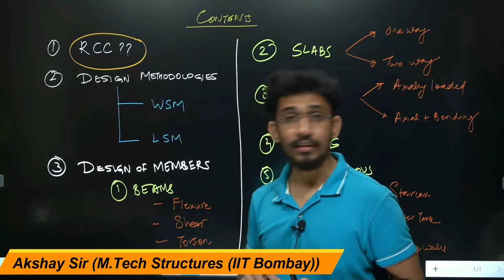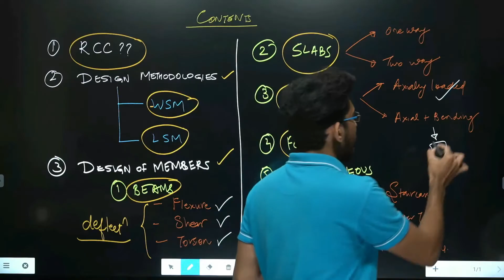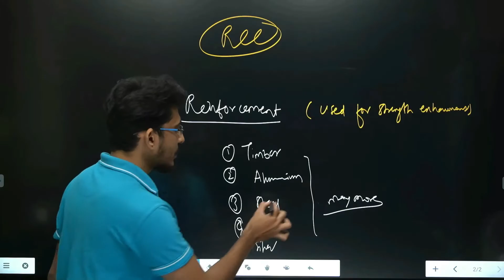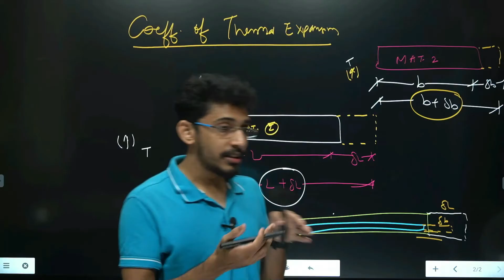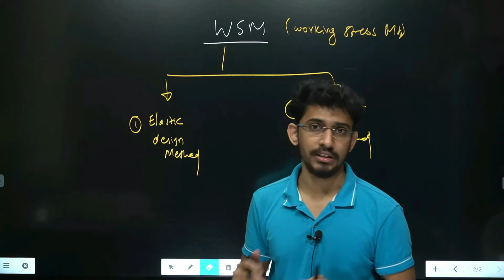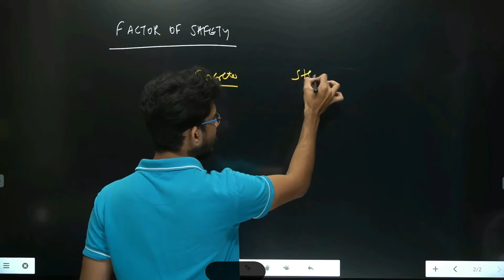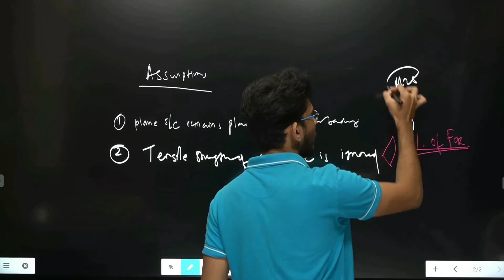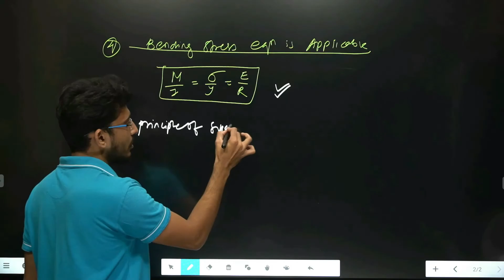What is RCC ? | Concept of Reinforced Cement Concrete | Introduction to RCC | BMC | WRD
________________________ABOUT VIDEO_______________________________
Concept of Reinforced Cement Concrete
✳️ Discussion Group-connect with other students

Address-
MAIN BRANCH --
ExaM StudY,
केशरीवाड्याच्या शेजारी,
केळकर रोड,
नारायनपेठ,
पुणे.